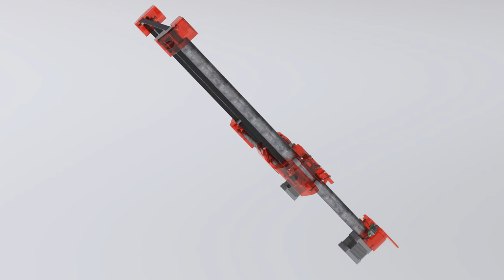ZenXY v2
Fun render